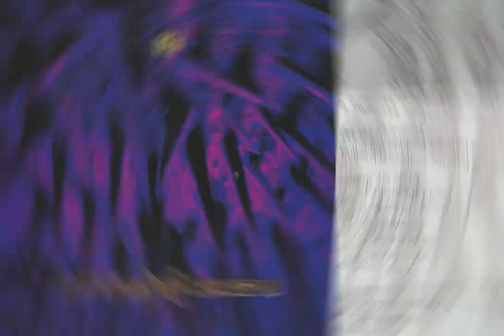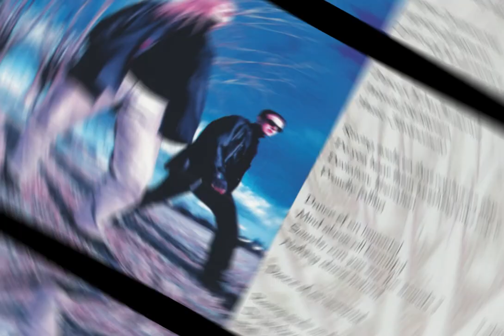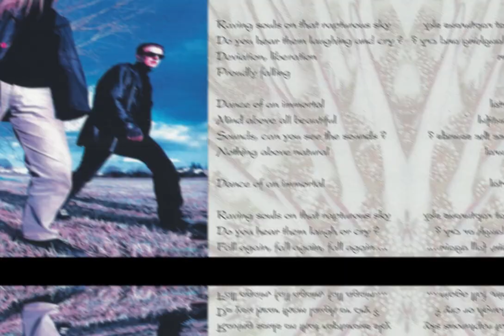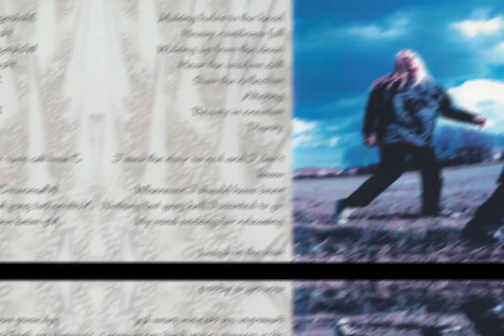Mind Riot – Peak (1995) full album *Lyrics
Country : Finland

1. For The Spirit
2. Ballerinas 5:06
3. Lost 9:59
4. Everbleeding 14:35
5. Dance Of An Immortal 19:19
6. Rain 22:55
7. Suffer 27:37
8. Peak 31:26

Kirill Lorech : Bass, Double Bass
Raikko Törönen : Drums, Backing Vocals (Screams)
Juha Javanainen : Guitars, Backing Vocals
Tuomo Saikkonen : Vocals, Guitars, Percussion